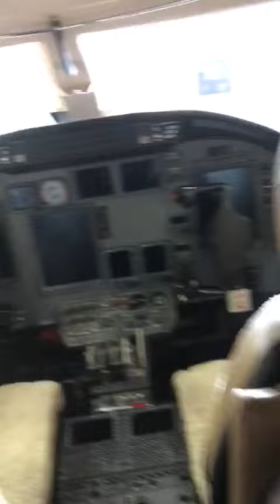TALI GOYA LITO KIRINO RC LA SENSACION GIGOLO Y LA EXEC KAPUCHINO LOS YO YAIS MUSIC VIAJAMOS EN G7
BACH Y PARTNERS VIAJAMOS EN AVIONES DE NOSOTROS MISMO!!!BACH YAI LITO KIRINO TALI REYS DEL TRAP LO OTROS SON COPIA! VIDEO COMING SOON ...NADIE SIN MI HENTE..LOS BLANCOS.ME PRESTAN.AVIONS.CUANDO YO QUIERA.!!!
ESA CANCION.ES DE MI ARTISTA..EUROESTERLINA!!!PREVIEW CUANDO BAJO CON LOS PODERES!! $
@BACHYAI96  INSTAGRAM